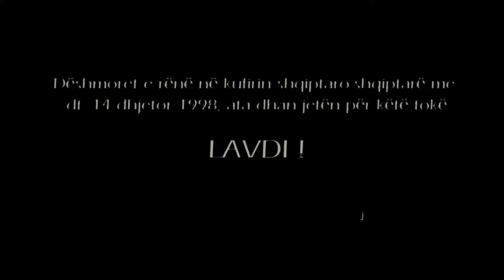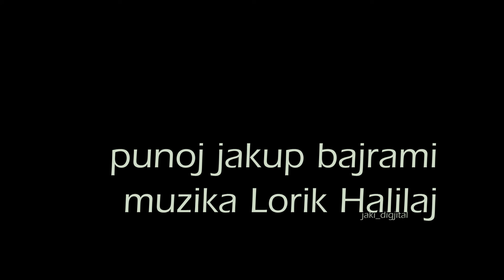Deshmoret e rene per Liri te Kosoves dt 14 dhjetor 1998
Do të punojmë për ju, për të mos e harruar të kaluaren!